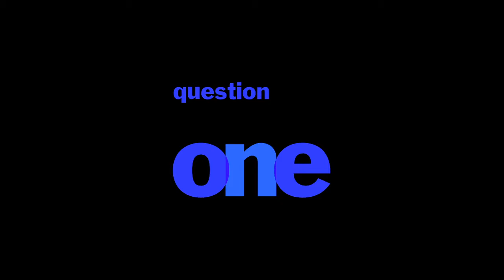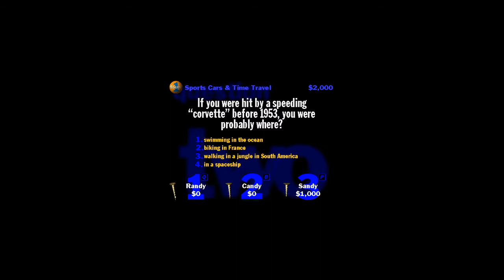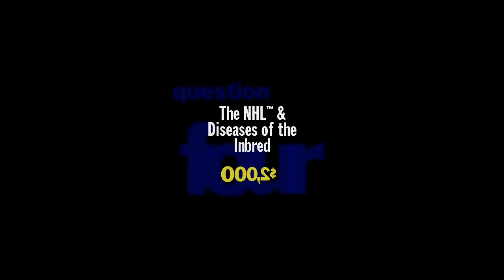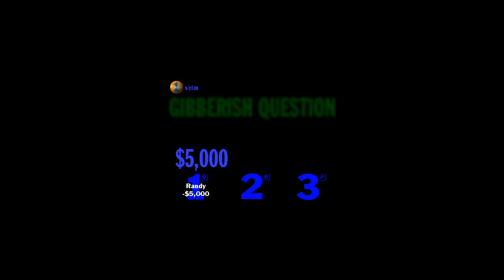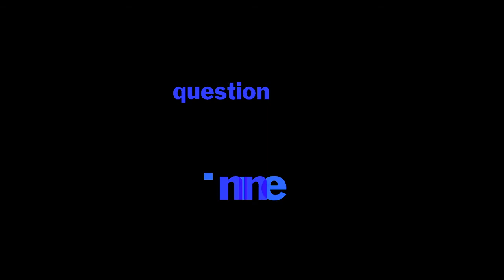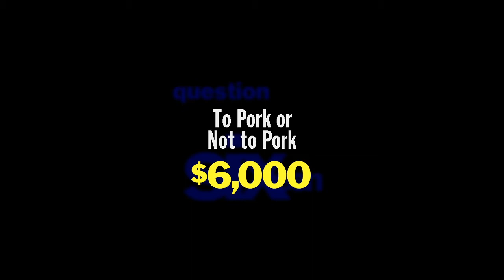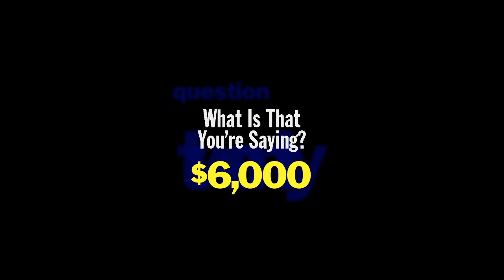YDKJ Volume 1 Episode 2 (10/8/2019)